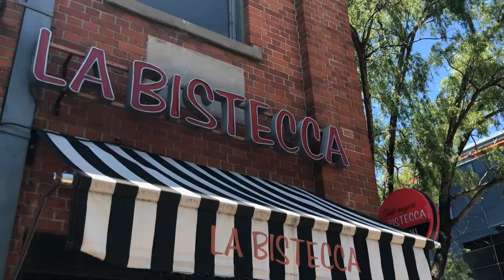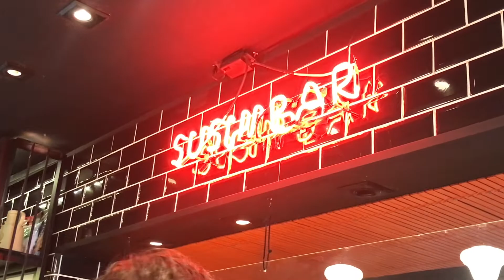FUI A COMER A PUERTO MADERO Y ESTO PASÓ 😱 La Bistecca 🍝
Hola a todos!! Bienvenidos una vez mas a mi canal!! Hoy les traigo un video parecido al anterior, donde les muestro uno de los mejores tenedores libres de Buenos Aires. Aunque pasa algo que definitivamente no esperaba!!
Díganme qué opinan y si volverían a comer en este sitio.
Espero que lo disfruten!! Los quiero!!

LA BISTECCA: dirección Avenida Alicia Moreau de Justo 1890 CABA, Buenos Aires, Argentina.

✨✨✨Los quiero !! ✨✨✨
✨✨✨✨ SOL✨✨✨✨